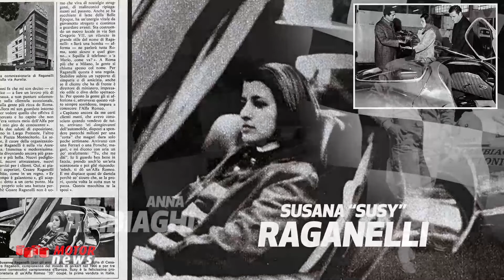Alfa Romeo ringrazia le sue donne pilota - Motor News n° 6 (2021)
Per celebrare la Giornata internazionale della donna, Alfa Romeo vuole rendere omaggio alle sue donne pilota che hanno saputo distinguersi nella storia del brand.
Servizio con la voce di Aurora Bovone.